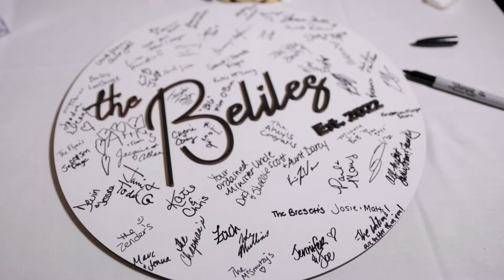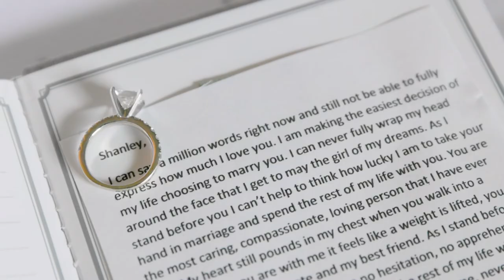WEDDING VIDEO CANON R6 | SHEILA LLIBRE